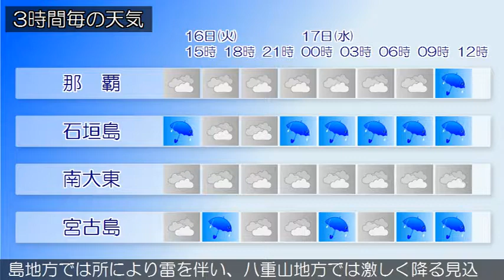2018/10/16 沖縄地方の天気予報 昼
沖縄地方は、近海にある停滞前線の影響で曇っていますが、先島諸島と大東島地方は雲のすき間で晴れています。１６日の沖縄地方は、停滞前線の影響で曇り、一時雨の降る所があるでしょう。八重山地方と大東島地方では所により雷を伴い、八重山地方では激しく降る見込みです。１７日の沖縄地方は、気圧の谷の影響で曇りや雨の天気となるでしょう。八重山地方と大東島地方では所により雷を伴い、八重山地方では激しく降る見込みです。